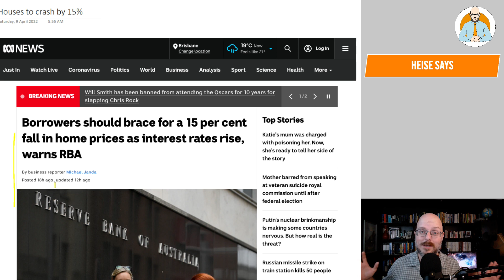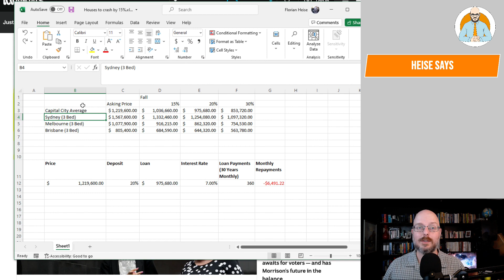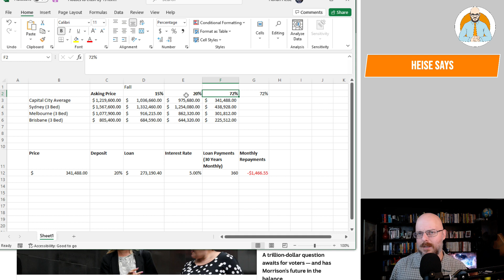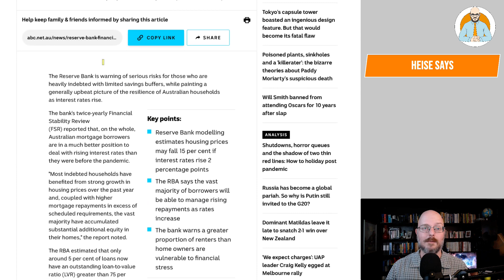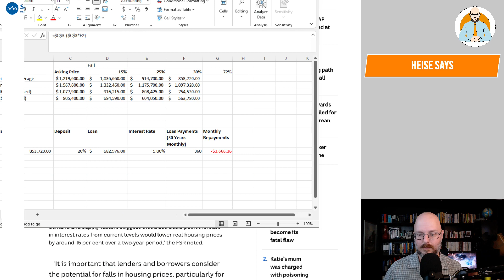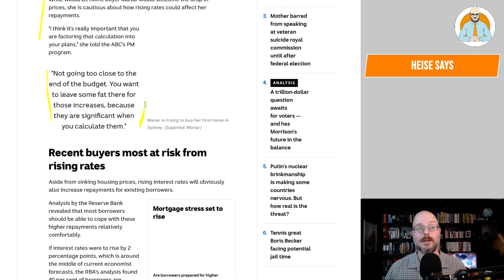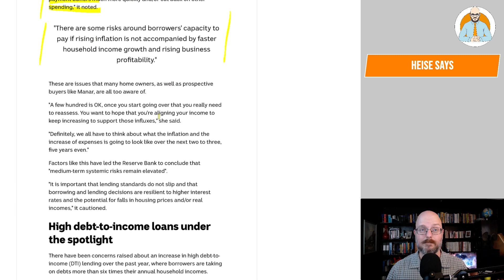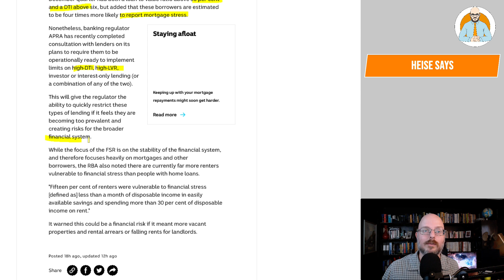Houses To Crash By 15%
The RBA is warning that housing will crash by 15%. It feels like we've been here before?

Why Buildings Stand Up
Why Buildings Fall Down Why Structures Fail
Great Streets
A Pattern Language

Heise Architecture
Our Architectural Practice.